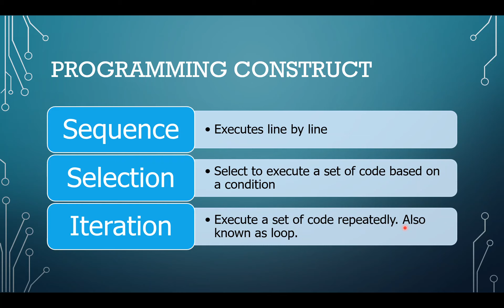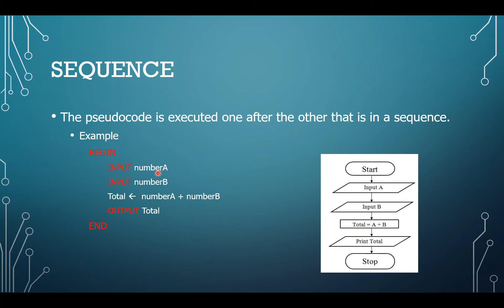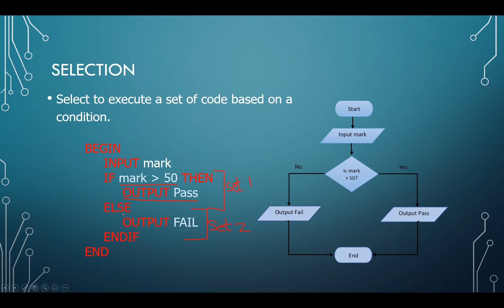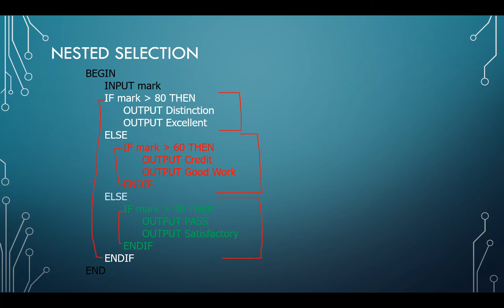Lesson 6 - Programming Construct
This video introduces the concept of programming construct for those taking part in 0 level examination.